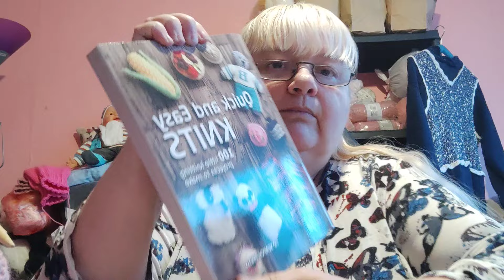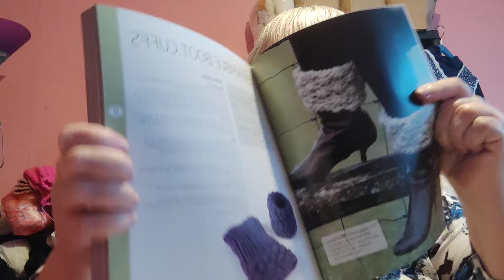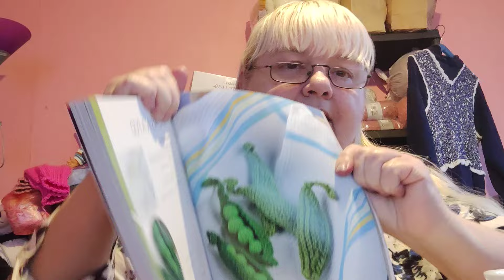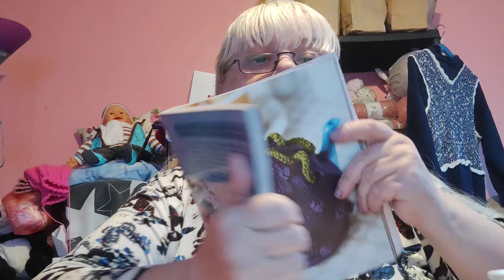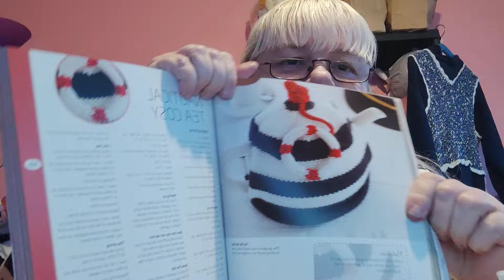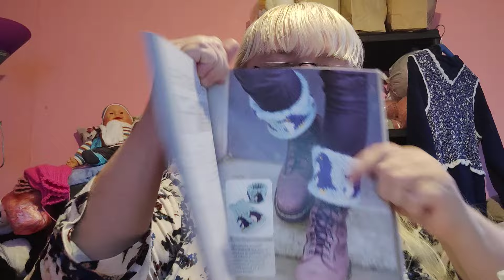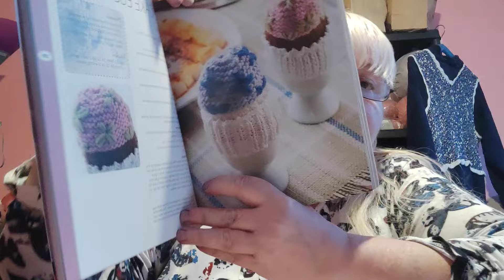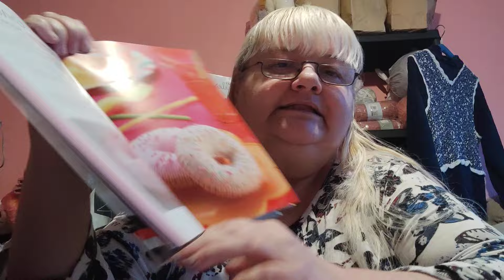15. U babičky Míši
Vítám vás u svého videa o pletení a jiném motání, snad vás bude moje video bavit. Pokud chcete, můžete mi tykat. Děkuji.
Najdete mne i na Facebooku ve skupině  "U babičky Míši" a na stránce "U babičky Míši", kde jsou vloženy tabulky s dělením přízí a návody jak na Raverly, jsou tam i odkazy na sledovaná videa naše i cizí
Na Instagramu jako kathywichrov
Na Pinterestu jako Kathy Mischa Wichrov
Na Facebooku ve skupině  "U babičky Míši"
Na Facebooku na stránce "U babičky Míši"